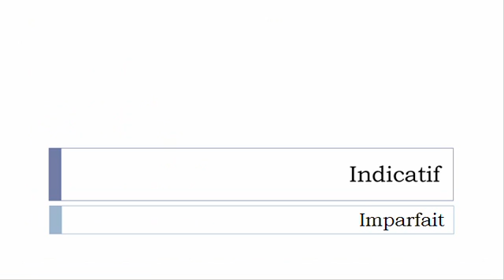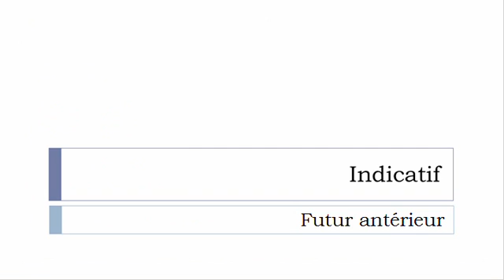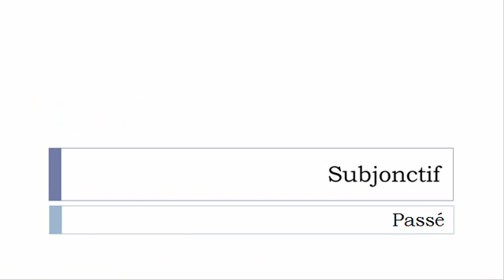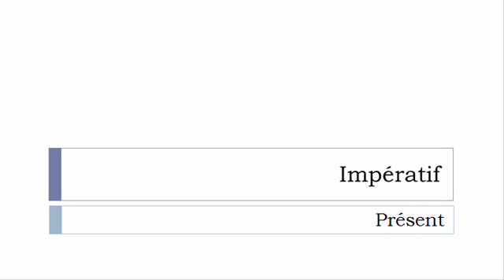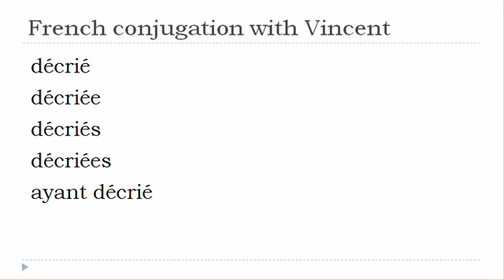French verb conjugation = Décrier